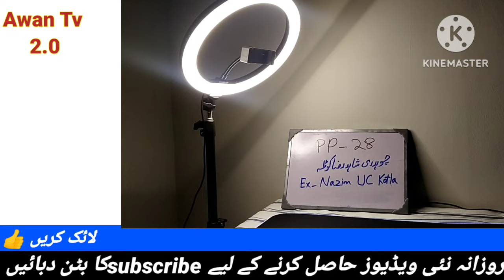PTI Ticket | Kotla Brothers | Big Surprise | Ch abid raza kotla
پی ٹی آئی ٹکٹ جاری
گجرات